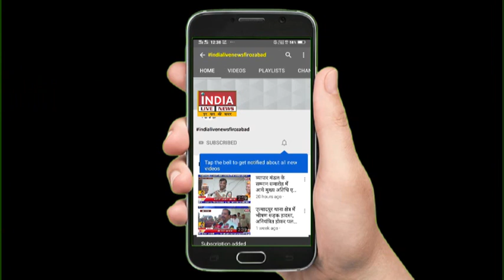नकली शराब फेक्ट्री का किया भंडाफोड़, एक आरोपी को मौके पर किया गिरफ्तार